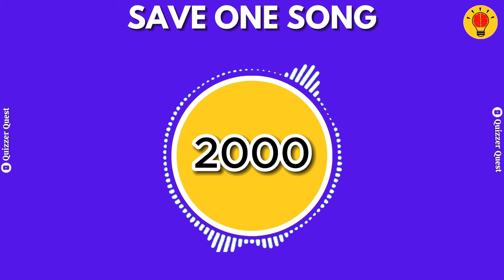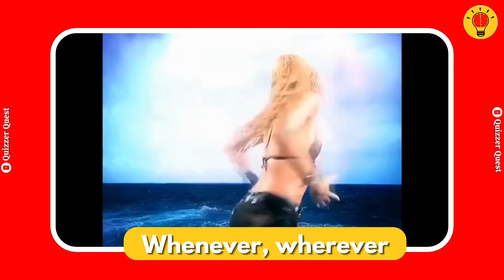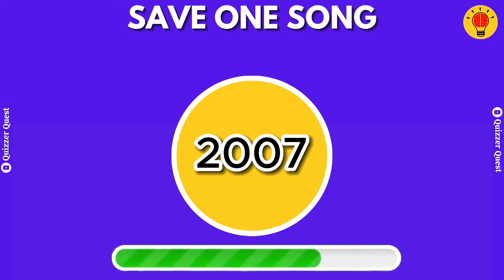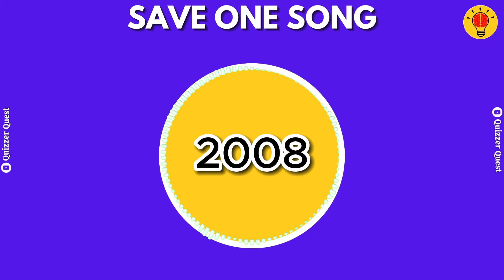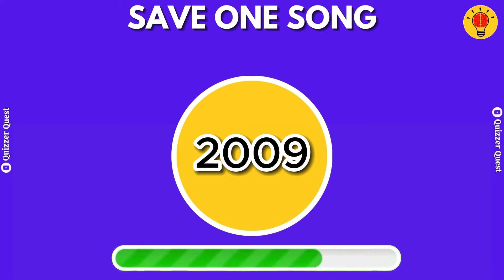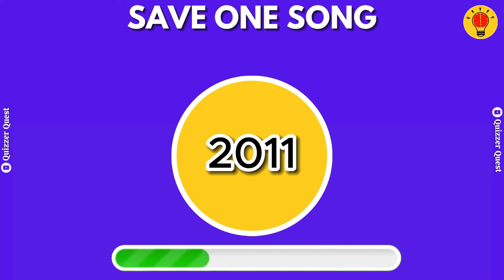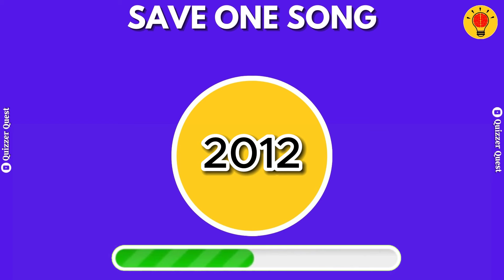Guess the Song 🎤 | Most Popular Songs 2000-2024 | 🎶 Music Quiz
Guess the Song🎤 Most popular songs 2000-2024 🎶
Two Songs per Year 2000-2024 | Music Quiz

Welcome to Quizzer quest!
In this video you need to guess the popular songs from the year 2000 to 2024. How many songs can you guess? Let's find out!
Song quiz music trivia! Enjoy the Music Quiz challenge!

If you enjoy this video, let us know by giving thumb up.